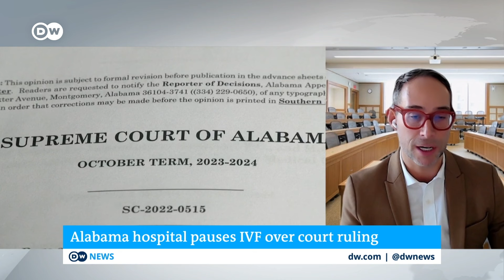Alabama hospital suspends in-vitro fertilization after Supreme Court ruling | DW News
The largest hospital in the US state of Alabama has suspended in-vitro fertilization treatments. The decision a ruling by the state's highest court that says frozen embryos, or fertilized eggs, are the legal equivalent of children.The hospital says it must evaluate whether its patients or doctors could face criminal charges or punitive damages for involvement in IVF treatments. The ruling by the all-Republican Alabama Supreme Court has put into question the future of IVF, which is considered one of the best treatments for patients who want to have children,but struggle to conceive naturally.